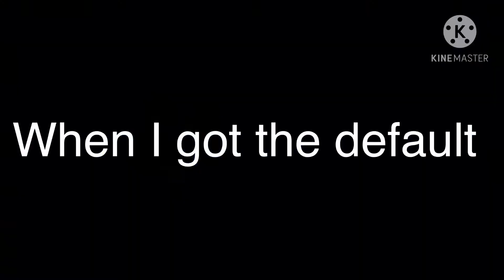Making my mom a twin sister for me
Well hi I’m board I made this video cause the privious video I was working on got deleted fully so ya see you guys I. A few hours or minutes I don’t know yet later